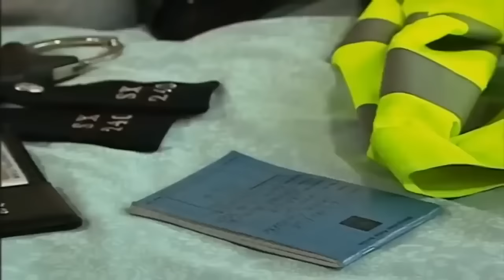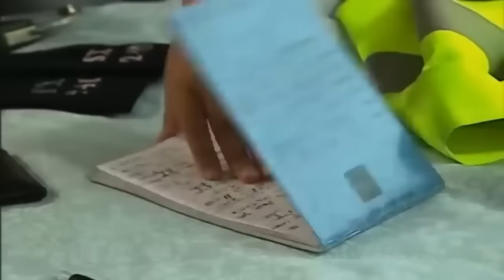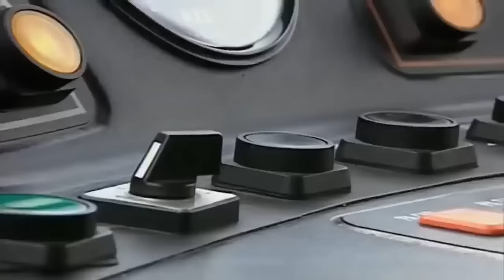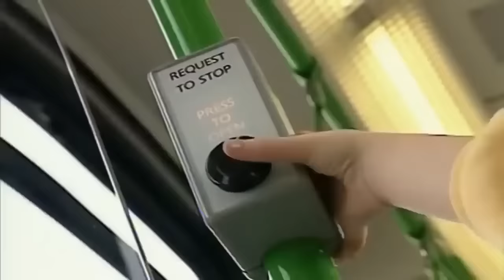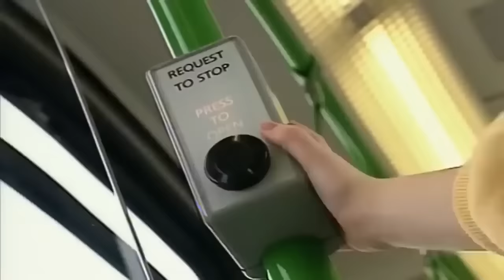Making Flowers | Teletubbies - Classic! | Videos for Kids | WildBrain - Preschool